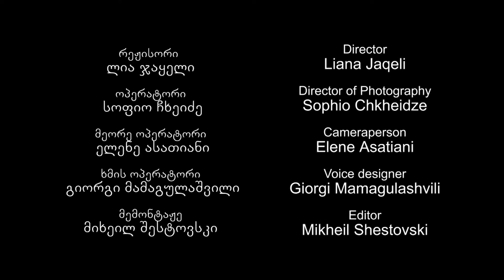STILL MY CHILD